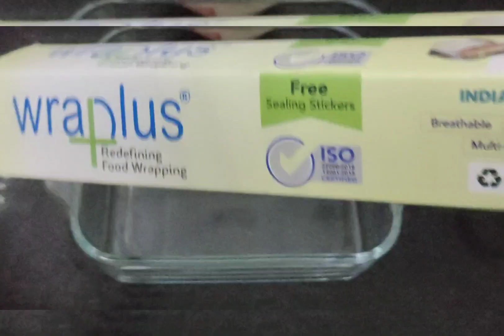Mango Kalakand/Sindhura mango Kalakand/Birthday Special Sweet Dish/Unique Recipe step by step.